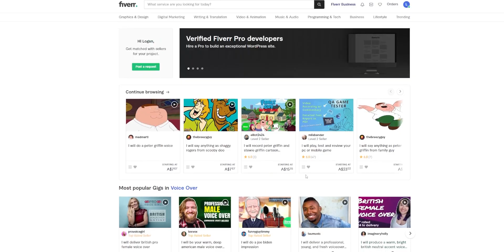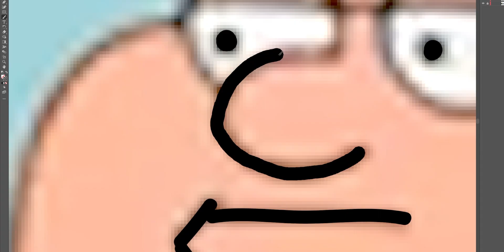I Made My Own Family Guy Episode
I made my own Family Guy episode, and this is how I did it.